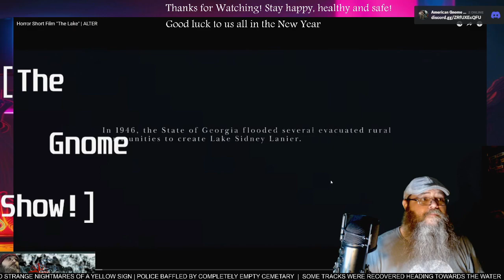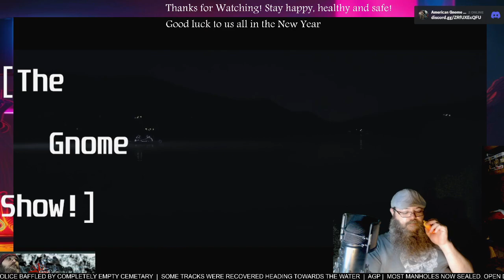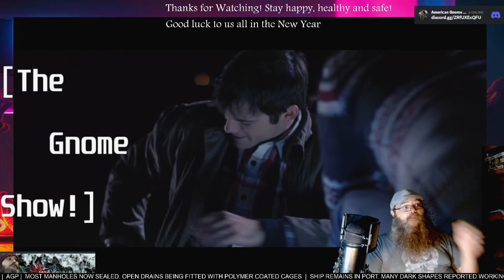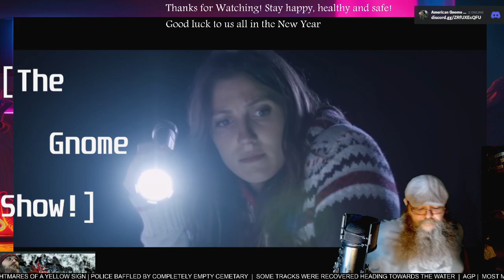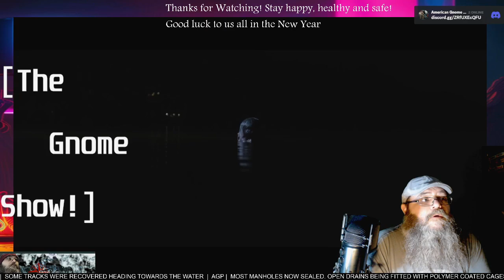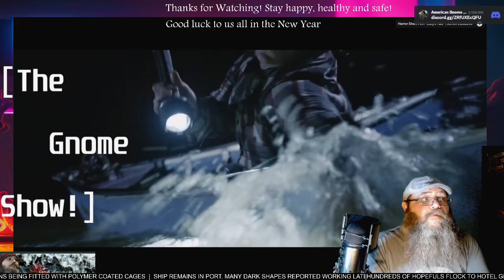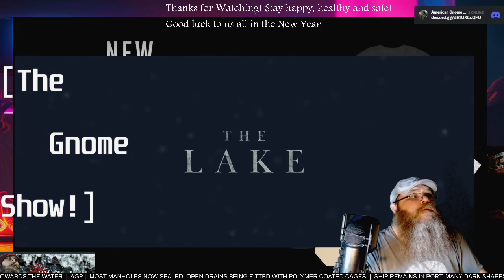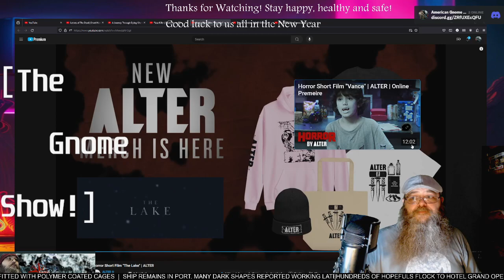AGP Watches! - "The Lake" short film - First time Watching